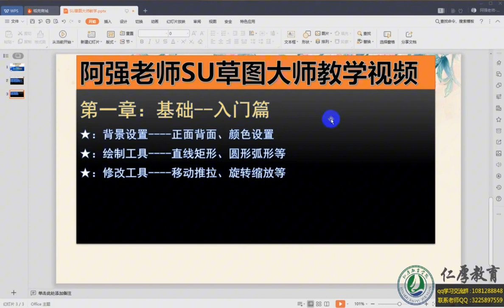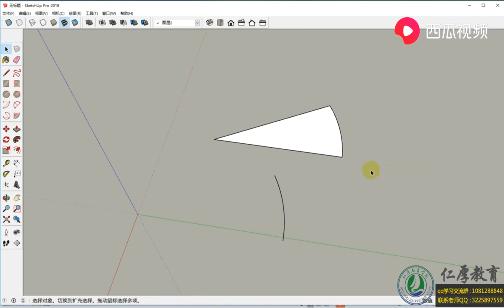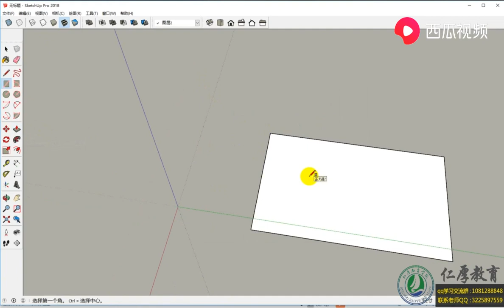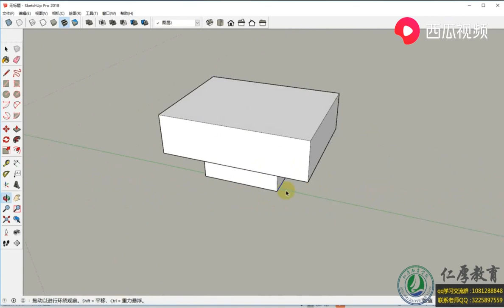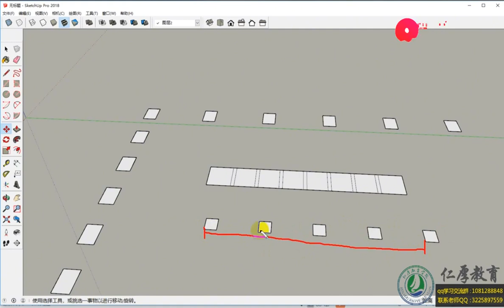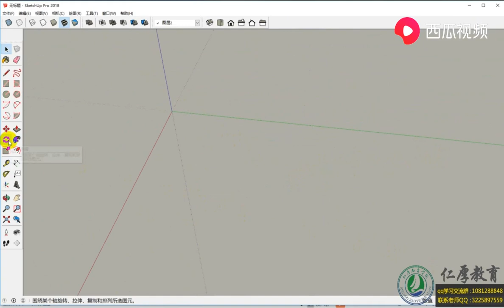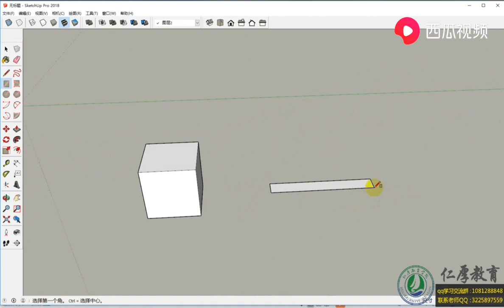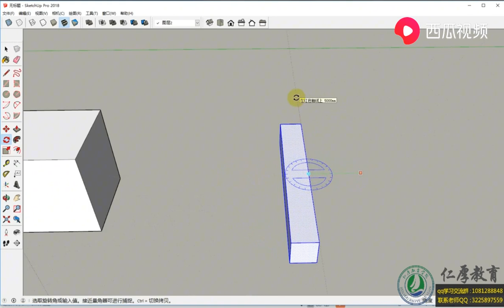【教程】SU草图大师（四）背景设置、绘图工具基本操作熟练